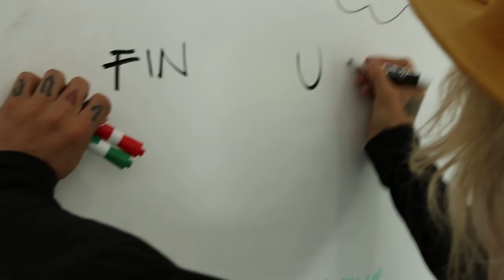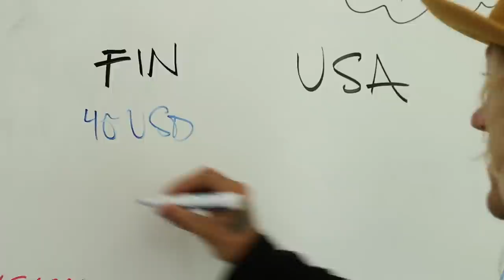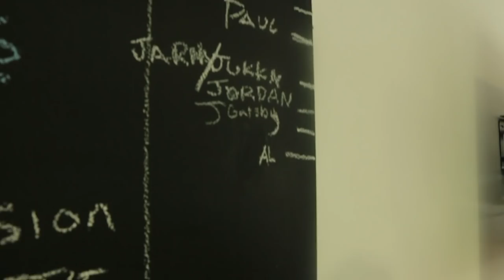Range Rover Race!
Check Out Exploding Stuff With Hydraulic Press Channel! -

Instagram: jukkadudeson, jarppidudeson, hpdudeson, jarnodudeson